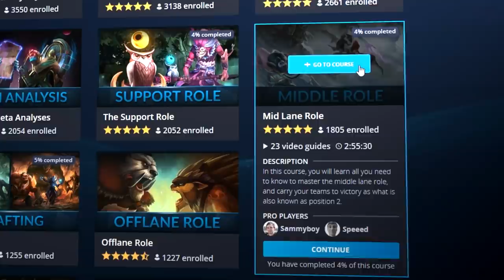Pro Coach Reveals Simple Mistakes YOU MUST AVOID - Ranked Tips to Carry | Dota 2 Guide (Immortal)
In this Dota 2 guide, coach Speeed covers some of the BIGGEST and most SIMPLE mistakes and misplays you must avoid in your games. Use these pro tips and tricks to refine your gameplay, carry your games and rank up!